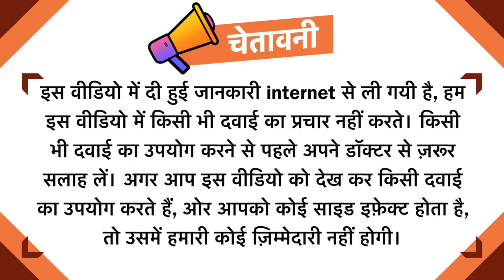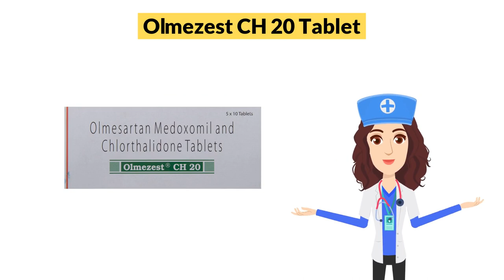Olmezest CH 20 Tablet Uses in Hindi | Side Effects | Dose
Olmezest CH 20 Tablet Uses in Hindi | Side Effects | Dosage